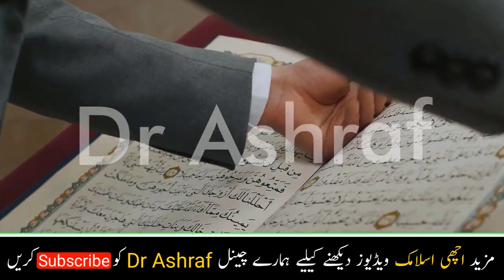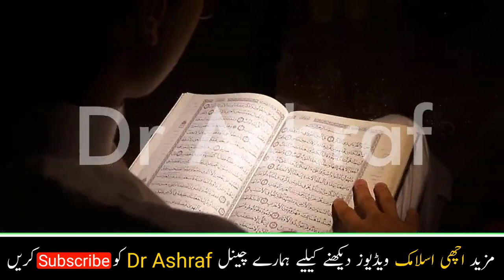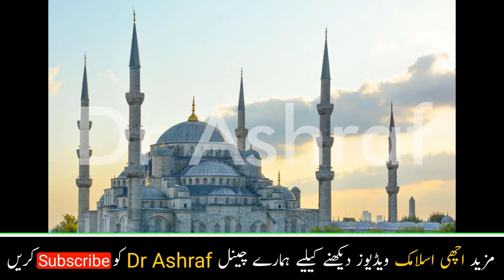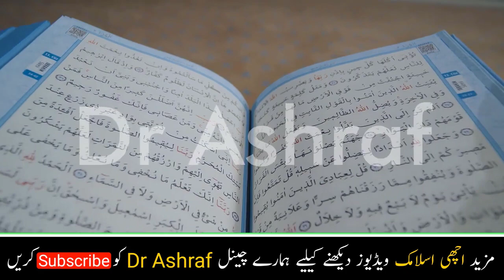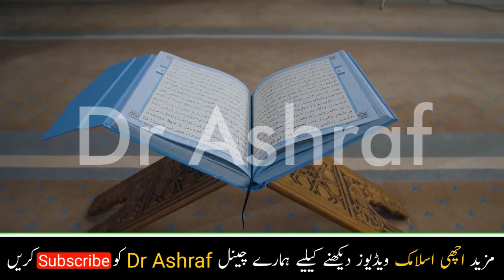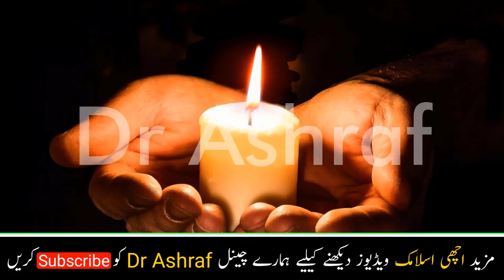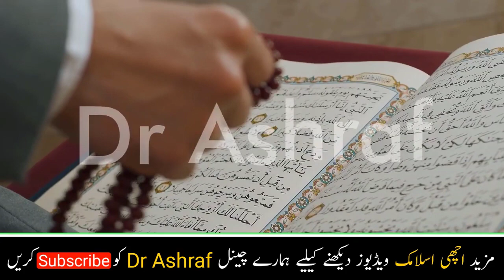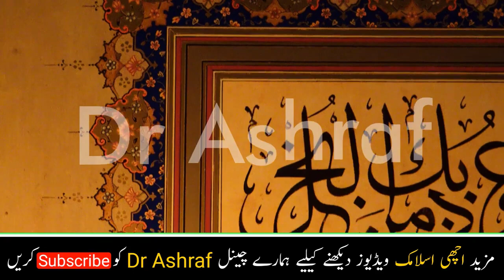Dream interpretation of Humbistri | khwab main humbistri karny ya dekhny ki tabeer | jama karna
Asslam o Alaikum, Dear Nazreen,
Asslam o Alaikum, Friends aj ke yeh video main ny apko humbistri k mutaliq tabeerein btany kaliye bnaihai k agar yeh  khwab ay to kiya karna chahiye.

khwab main humbistri karna ya dekhna
khwab mein humbistari karna tabeer
khwab mein humbistari dekhna kaisa
khwab me humbistari karna
khwab mein humbistari karna ki tabeer
khwab mein humbistari dekhna ki tabeer
khwab mein humbistari karna ya dekhna ki tabeer,
khwab mein humbistari karne ka kya matlab
humbistri,humbistari
khwab main humbistri
humbistri ki tabeer
khwabon ki tabeer
humbistri karny ke tabeer
humbistri dekhny ki tabir